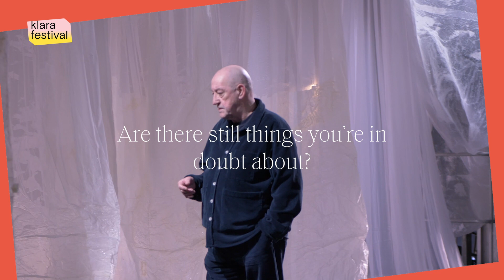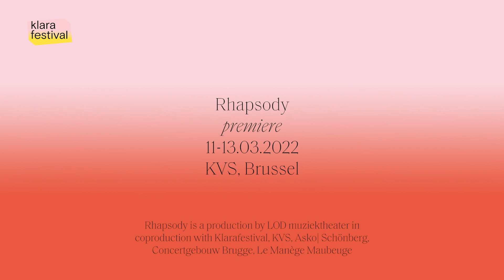Klarafestival 2022 - Rhapsody - reflections by Josse De Pauw & Frederik Neyrinck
‘Tell me what makes this life worthwhile’, that’s how Wim Kayzer started his conversations with artists, scientists and philosophers in the television series Van de schoonheid en de troost. After rewatching the 2000 series, Josse De Pauw knew he wanted to do something with it.

De Pauw brings the stream of thoughts of Jane Goodall, George Steiner, J.M. Coetzee, Karel Appel and Edward Witten into a remarkable concert with spoken word. Sometimes hesitant and stumbling, sometimes spontaneous and determined. LOD-composer Frederik Neyrinck provides these five different voices with a singular composition. Rhapsody is a whimsical performance, an ode to thinking, doubt and not knowing, because you don't always have to understand everything to feel that it's about something important.

Rhapsody marks Josse De Pauw's seventieth birthday and his fifty-year career on stage.

Video by Video by Lore Feryn from studioquepasa